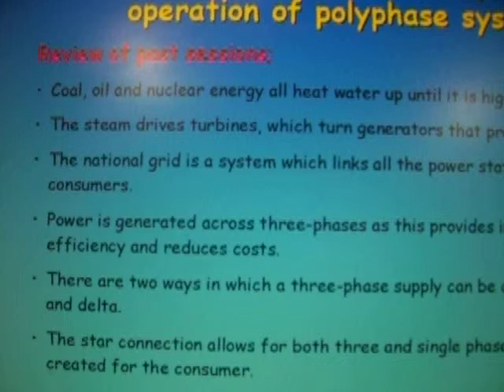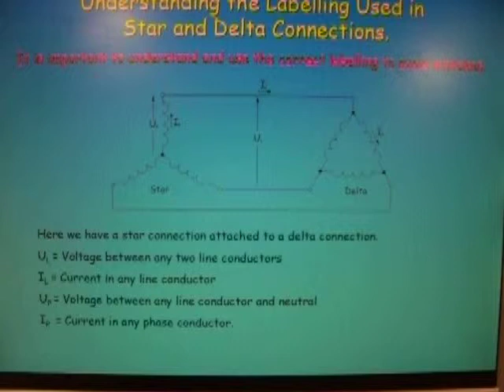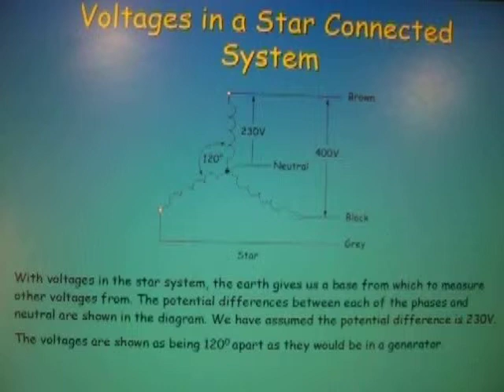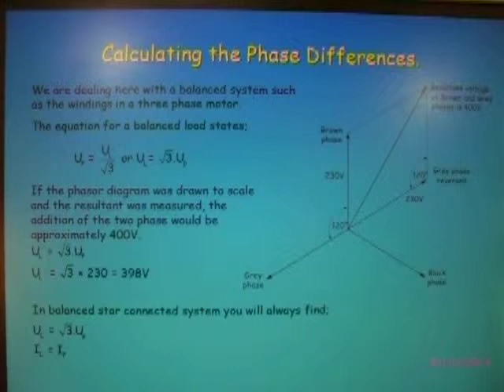Electrical Installation, star connection in three phase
To provide knowledge as to how to complete an NVQ portfolio in respect  of Electrical Installation.

For sharing